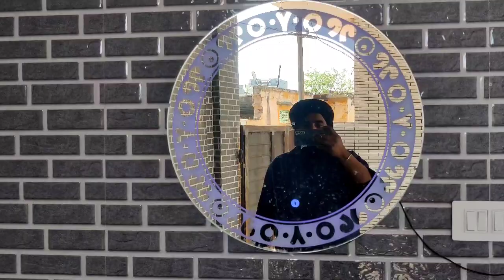ਭੈਣ ਅਤੇ ਭਾਣਜੀਆਂ ਨਾਲ ਘਰ ਵਿੱਚ ਰੋਣਕ//Family Vlog//ਪਿੰਡਾਂ ਵਾਲੇਂ ਪਰਿਵਾਰ//Sarbjit Vloger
Welcome To Sarbjit Mahal Vlogs
Like, Sare, Comment